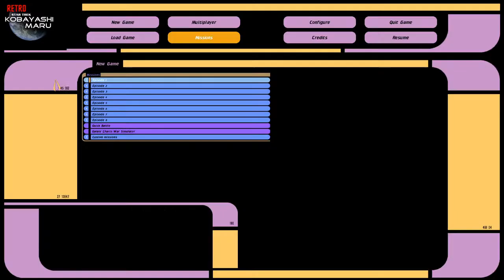Star Trek Bridge Commander Kobayashi Maru with TOS Mods- Belknap v D 10 Two Tries TL